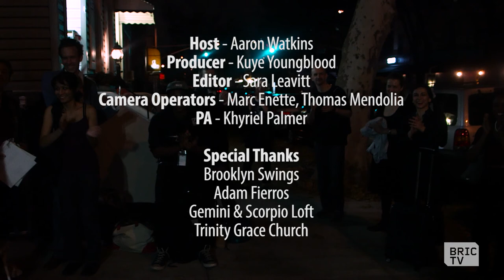I Got This (Just Gimme A Week) | Episode 1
Is it possible to become an expert at something in just 7 days? In this episode Aaron takes on swing dancing and, after just seven days of practice, is judged by a group of local swingers (dancers that is). Will Aaron be able to lindy-hop his way around the dance floor without making a complete fool of himself?